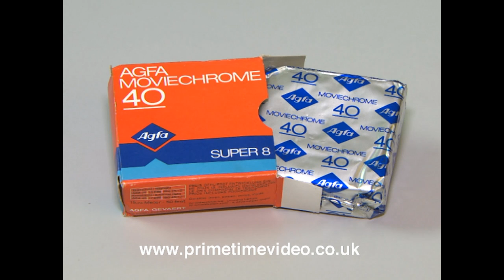Lincolnshire - A Century on Film, Reel 6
It's the Sixties - Reel Six. ‘Lincolnshire A Century On Film’ is a major new series of DVDs showing life and work in the historic county. Drawing on an extensive motion picture collection, much of it never before made available for home viewing, the Lincolnshire Film Archive has set out to present a wide-ranging picture of a hundred years of Lincolnshire life. Town and country, work and play, wealth and poverty, peace and war, youth and age. You’ll find them all here, preserved on archive motion picture film.

Volume Six 'It's the Sixties' covers the 1960s with film of Cadwell races, Cleethorpes Zoo, Royal visits, the circus, fun at the seaside, trawler fishing, the Kennedy Memorial Test, the building of Springfields, fires at Lin Pac and the Lincoln Co-op, plus much more. Narrated by Alan Stennett.